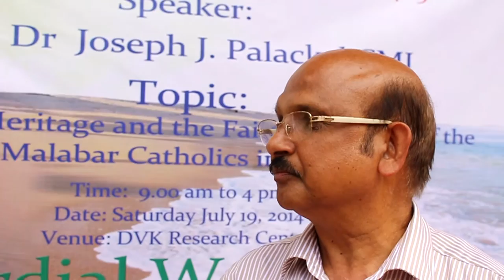Aramaic Project-52M. Melody of "Ahai Qambel." Sebastian Menachery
deacon's invitation to receive communion from solemn Qurbana